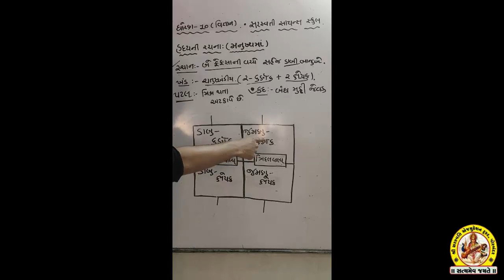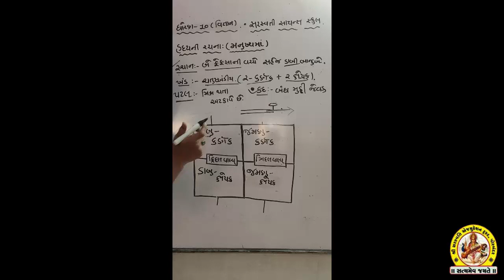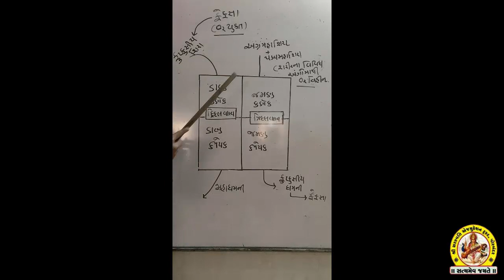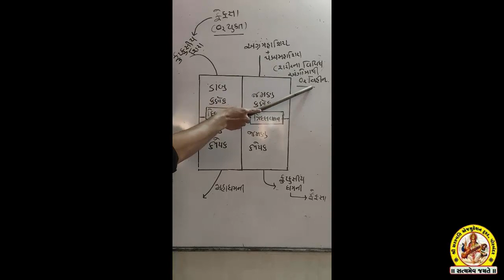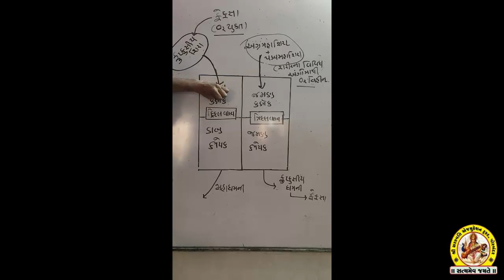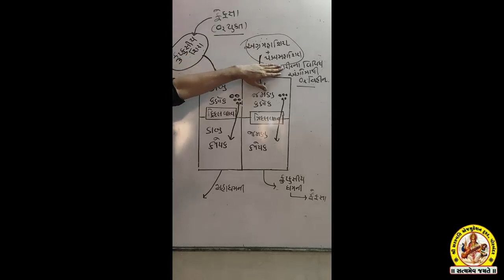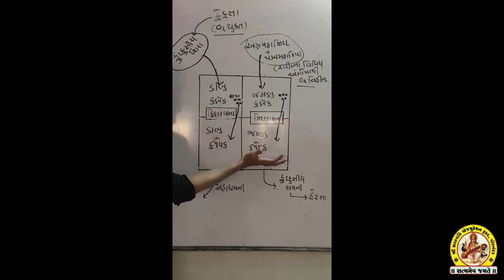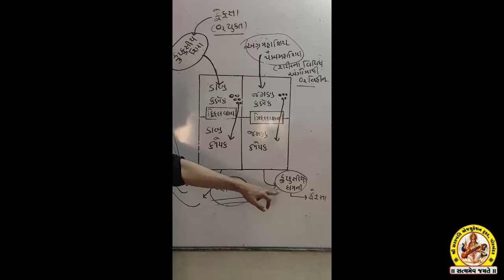SHREE SARASWATI SCIENCE, SCHOOL,PORBANDAR STD 10TH SCIENCE HEART STRUCHER